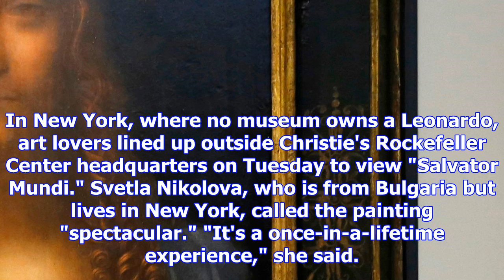Leonardo da vinci painting 'salvator mundi' sold for record $450.3 million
A painting by Italian Renaissance master Leonardo da Vinci that depicts Jesus Christ holding an orb ...